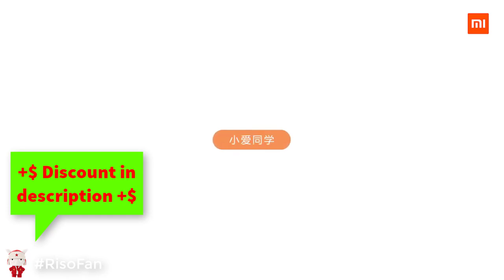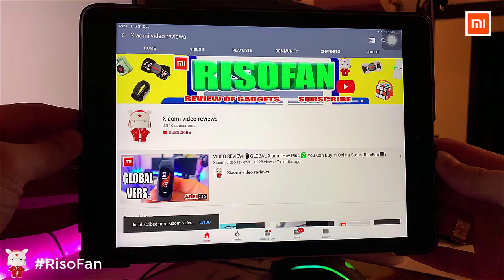Xiaomi Redmi Xiaoai Speaker Play.